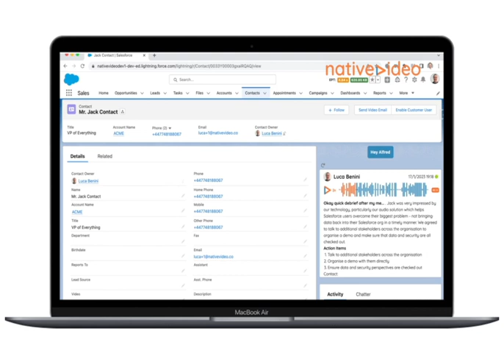💻Salesforce + ChatGPT + Alfred Webinar Recap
On Thursday 26 January Nativevideo hosted its first webinar of 2023! 🎉🎉

During our webinar, called Salesforce + ChatGPT + Nativevideo, we discussed our latest, innovative and AI-based, Salesforce Personal Assistant solution, Alfred.
ChatGPT AI technology is integrated with Alfred for the most effective and efficient User Experience and information management.

Check out our Recap Demo of Alfred where we show you Alfred in more detail as well as answer questions that were brought up during the session.

If you want to learn more about Alfred, get in contact with us so we can show you round